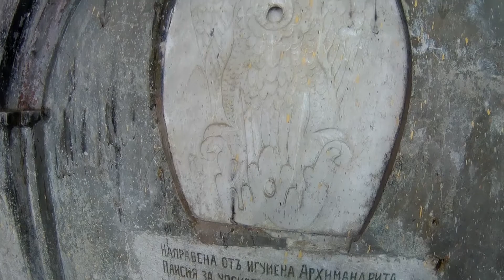Bachkovo Monastery Бачковски манастир Part 3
A trip to Bachkovo Monastery  this October in Bulgaria Part 3